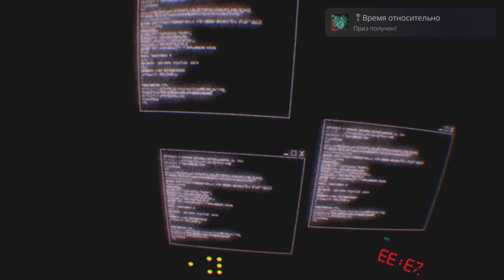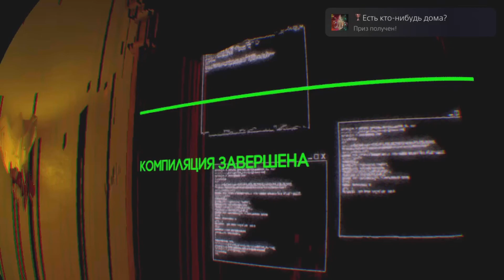Все трофеи Transference 💯 PS4 PSVR 2018 (achievement 100% Trophy Platinum Gameplay Guide Full)